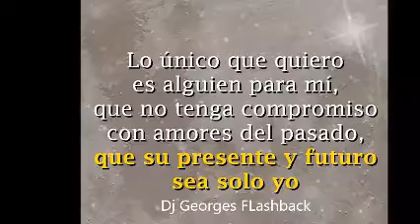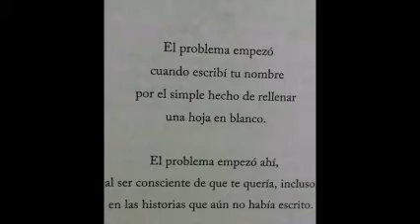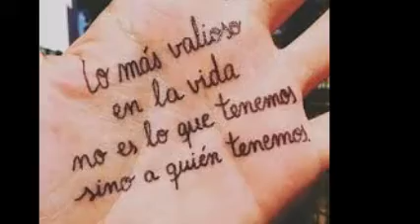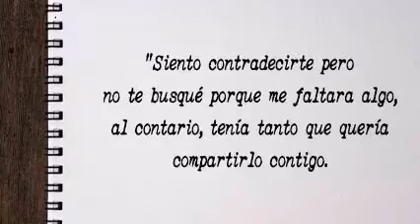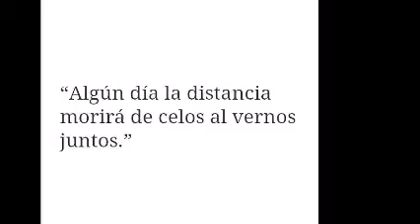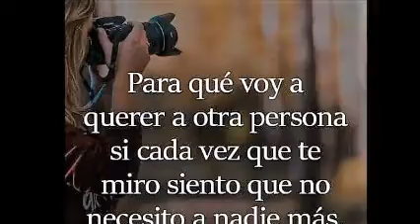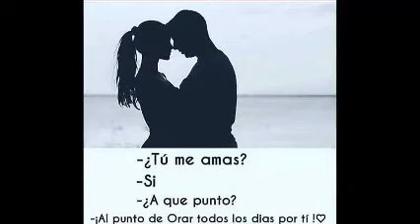VISITA MIS 4 CANALES EN YOUTUBE & ELECTRO-DISCO-MiX & REMIXES Dj GEORGES FLASHBACK & 100 % MEXICANO